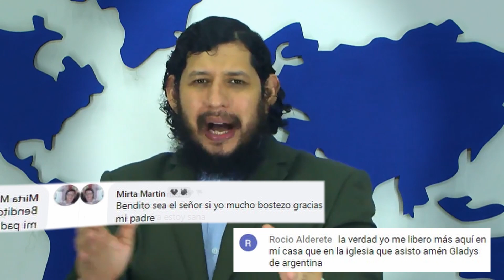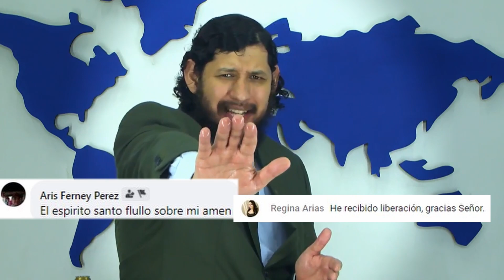MAS DE 400 SANIDADES EN VIVO | IMPACTO PROFETICO TV | APOSTOL JOSE DUARTE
Durante el programa de Impacto Profetico Tv, el pasado Jueves Dios hizo maravillas atraves del Apostol Jose Duarte, sin importar la distancia, la sanidad y la liberacio llego a las vidas de estas personas que estaban conectadas en ese momento.
Quieres saber como puedes ser una de esas personas y recibir tu tambien tu milagro ?